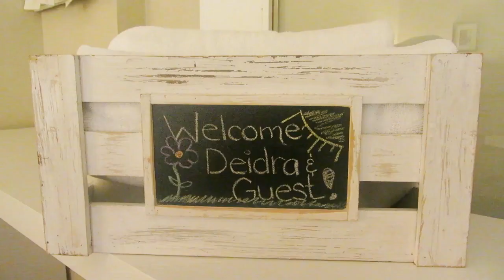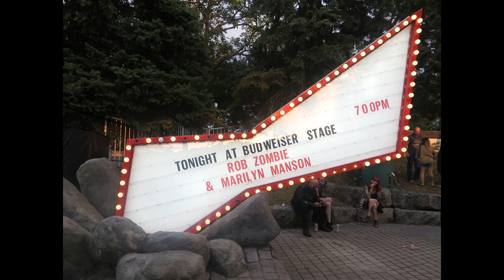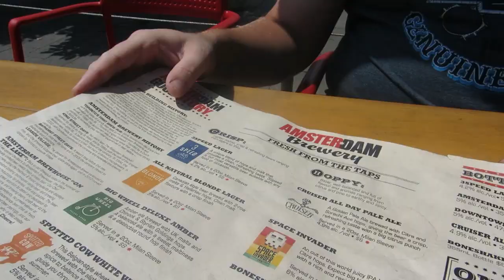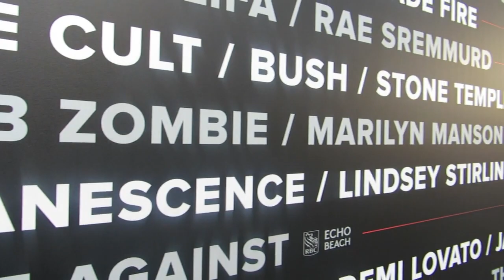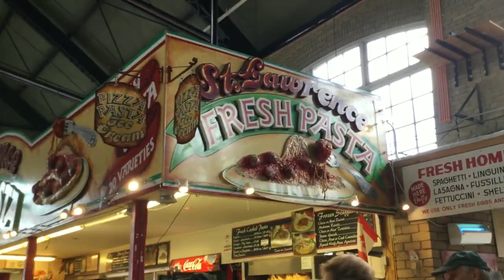3 Days Exploring Toronto: Summer 2018 | CHARGED UP TRAVELS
3 Days Exploring Toronto: Summer 2018
Airbnb, Toronto Inner Harbour, Budweiser Stage, Rob Zombie, Lindsey Stirling, Evanescence & St. Lawrence Market

- Second time "vlogging" although I don't speak once in it, so not technically a vlog but more of a collection of shots that add to my blog.
- Filmed on same camera as my Pittsburgh Vlog so again a bit Blair Witch Project like.

I was so busy last weekend in Toronto I swear I needed a vacation from my vacation.

My boyfriend and I visited the 416 for three days covering everything from staying in a high rise condo, attending a psychedelic/horror themed Rob Zombie concert, renting a powerboat to explore the inner harbour and reminisced my high school days at a Evanescence concert. We also did lots of eating, eating and more eating.

Music used in order:
* Landscape by Jarico @jaricomusic
* Feel Good by MBB @mbbofficial

FTC: This video is not sponsored and everything shown in the video was paid for by myself.